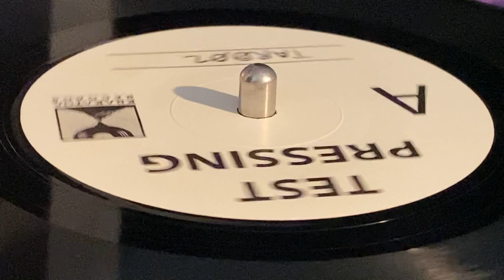NGA HAN ~ Open Door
Prod : Tetra Ark Records, Roots Unity Music ~ KRAKATOA RECORDS ~ Instruments, Co-Prod : Uta Maruanaya ~ 7'', Test Pressing, Limited Edition ~ 2022 ~ Netherlands ~ Released on Tetra Ark Records ~